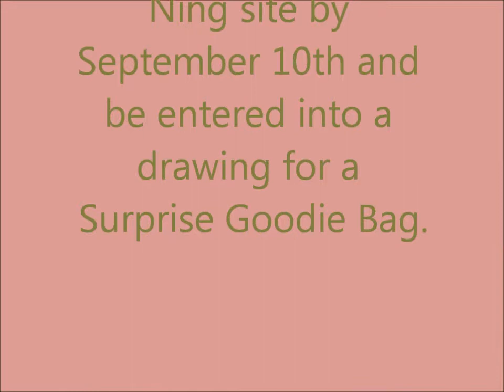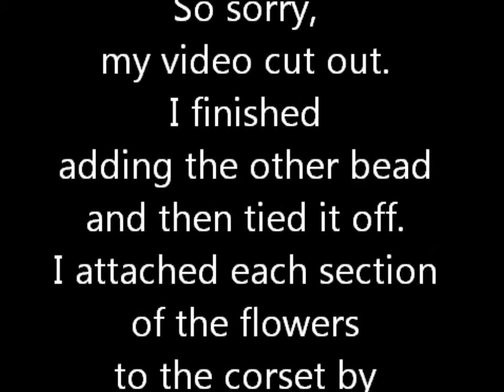Make a Windchime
To enter the drawing you must use at least 1 recycled item.